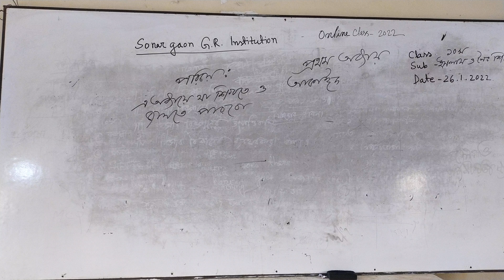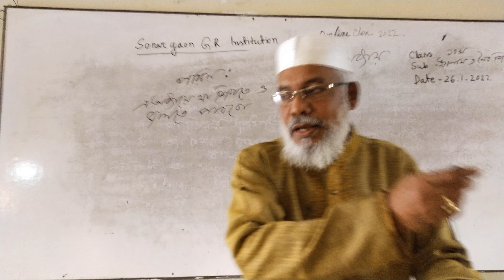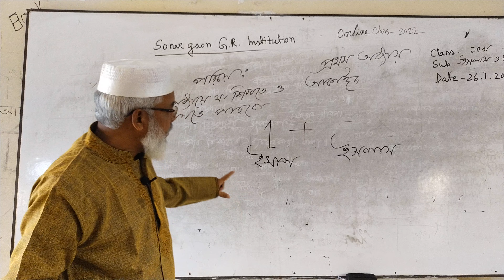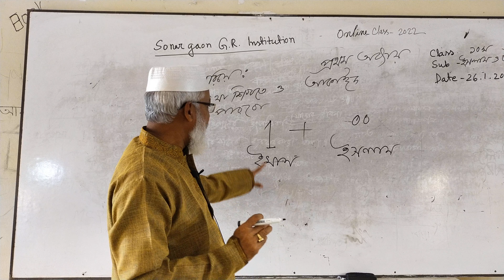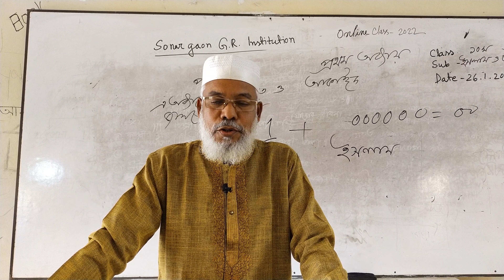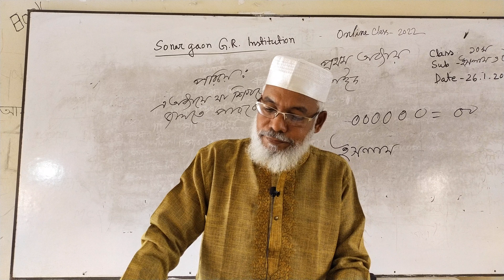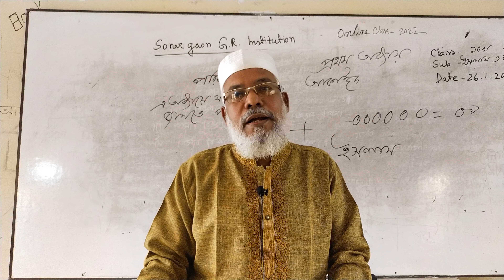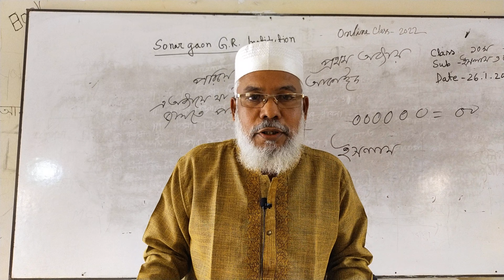১০ম ইসলাম ও নৈতিক শিক্ষা মোঃ দেলোয়ার হোসাইন